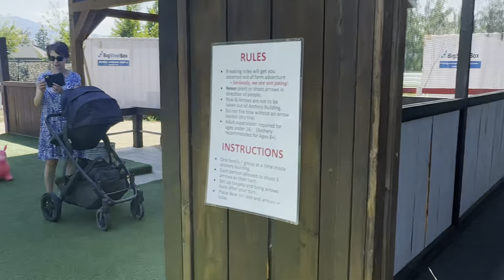Family Kelowna Trip